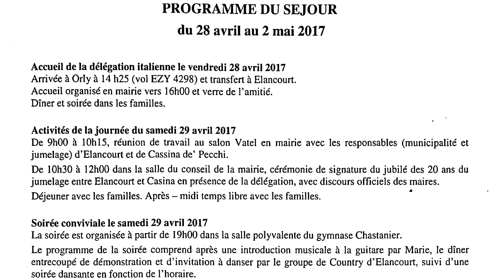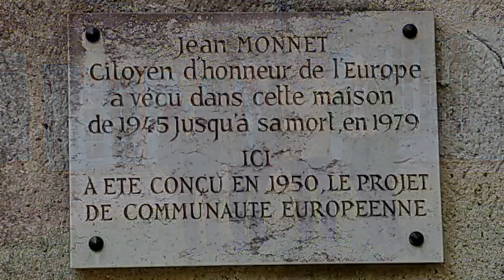jumel 1 b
Jubilé des 20 ans Jumelage Cassina-Elancourt (1/3)